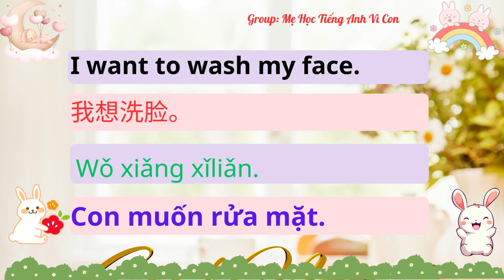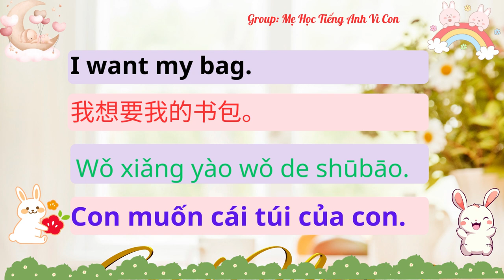Bài 3. What's wrong? |怎么了？